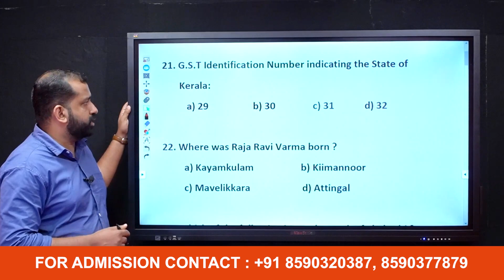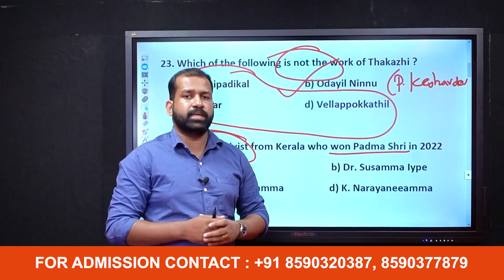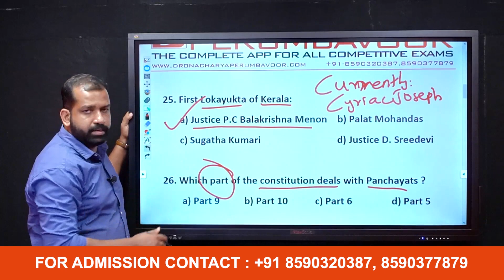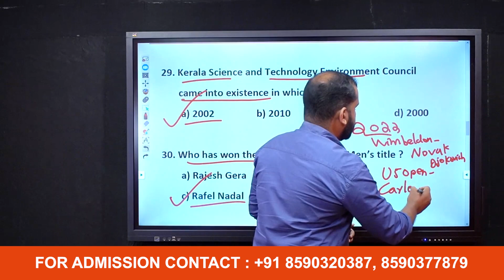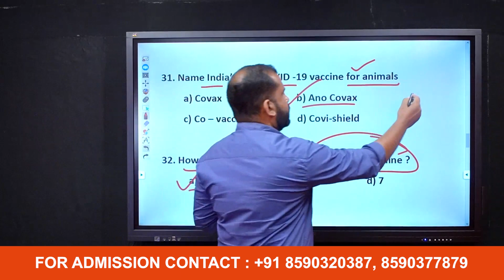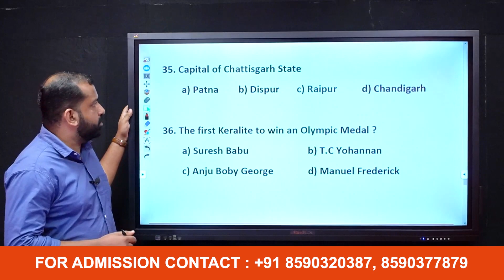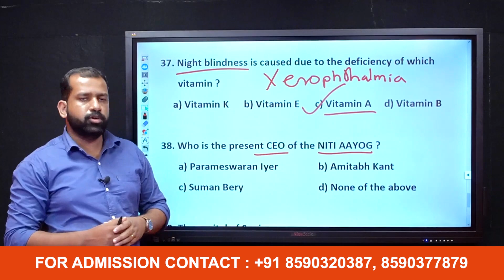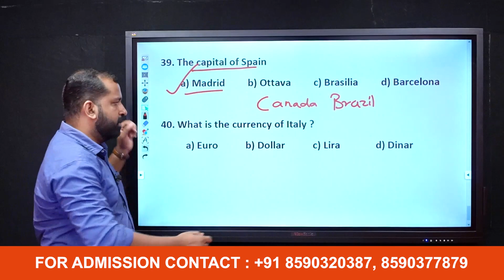CSEB Clerk Exam Question Paper Discussion-Exam held on 21-8-2022 (QP code : 1920/2022) Part 2/6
CSEB CLERK/CASHIER ,SECRETARY EXAMS,KERALA BANK EXAMS